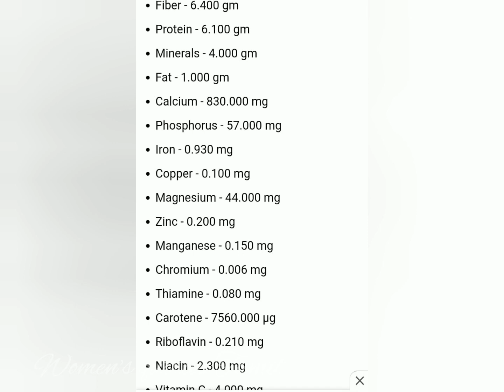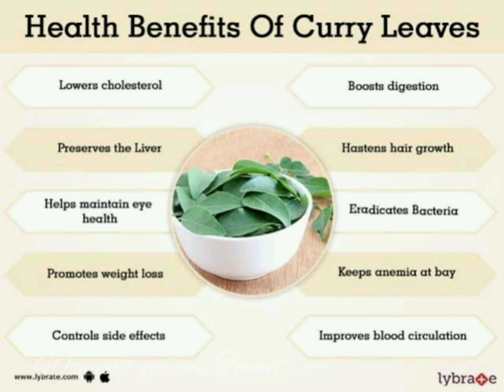48 நாட்கள் இந்த இலை சாறு வெறும் வயிற்றில் குடித்தால் கண்டிப்பாக கருத்தரிக்க உதவும்/get pregnant fast